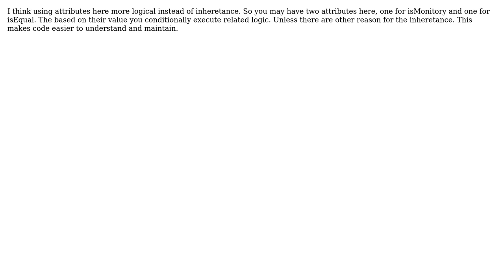Software Engineering: Bill Splitter application UML Design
With thanks & praise to God, and with thanks to the many people who have made this project possible! | Content (except music & images) licensed under CC BY-SA | Music | Images & others | With thanks to user VINOTH ENERGETIC user Omar and the Stack Exchange Network Trademarks are property of their respective owners. You are responsible for your own actions.